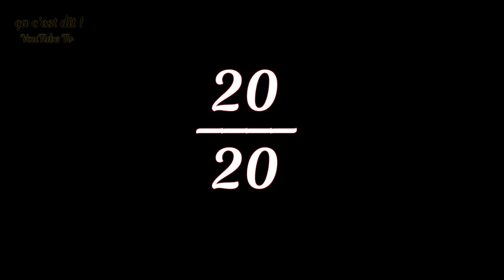Patrick dujancourt vous adresse ses voeux pour 2020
Patrick Dujancourt fait un point rapide sur les chaines LWAC et ça-c'est-dit en 2019, et vous adresse ses voeux pour 2020